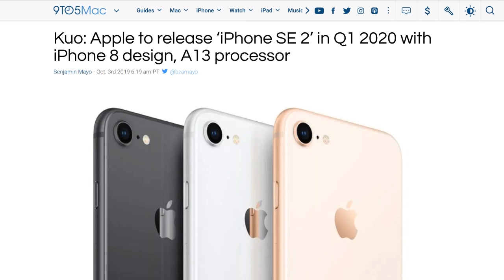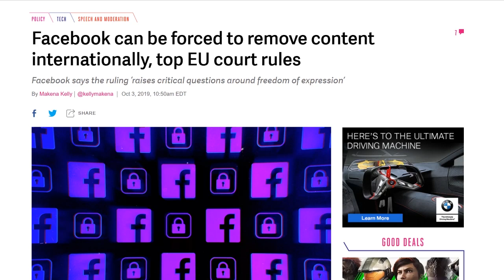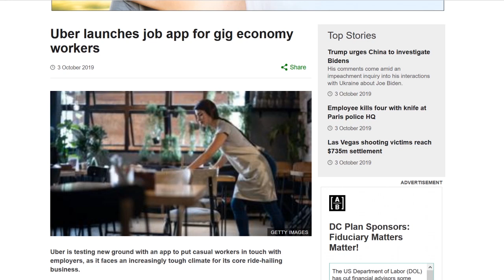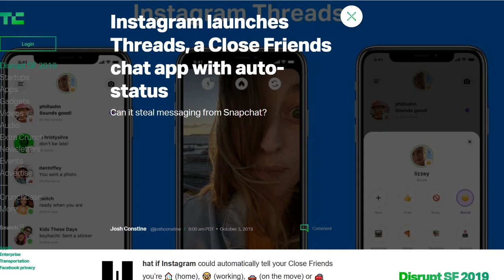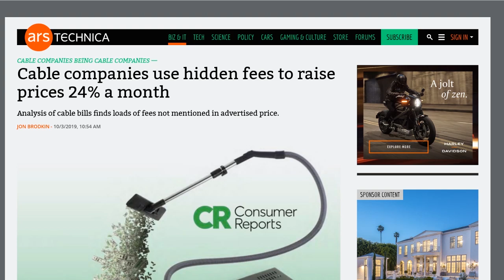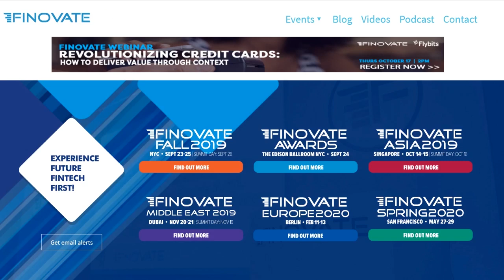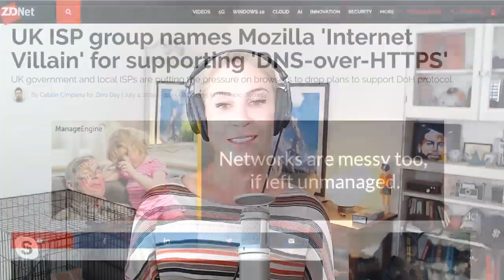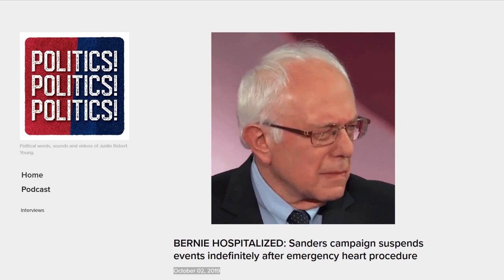Daily finTech News Show - DTNS 3630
We catch-up on  the world for Fintech including the use of AI, real time payment, and open banking.

Starring Tom Merritt, Sarah Lane, Justin Robert Young and Tony Staley.

Discussion Story:
All the highlights from the Finovate conference

Today’s guest:
Tony Stanley

Next guest:
Shannon Morse